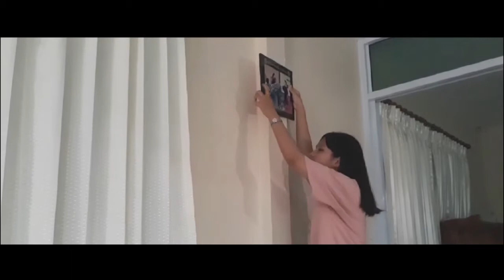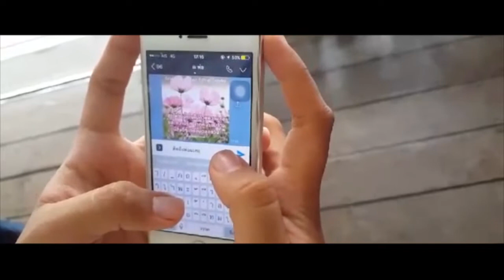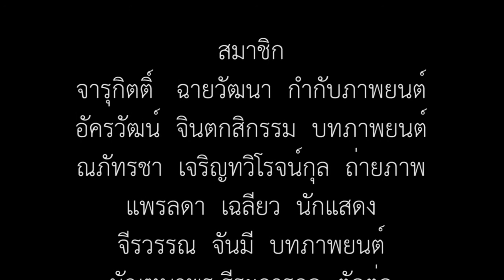touch from youth